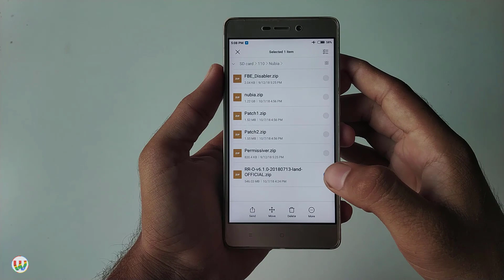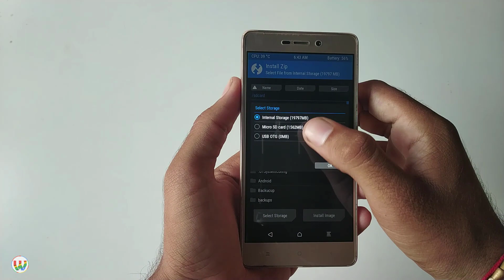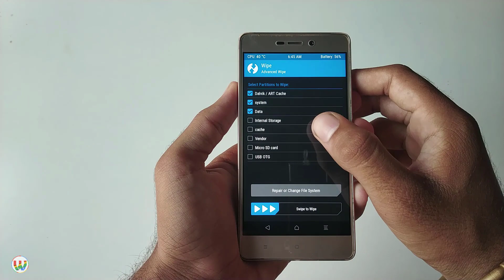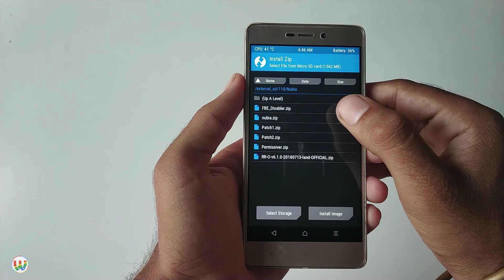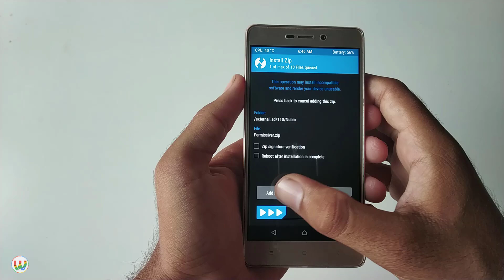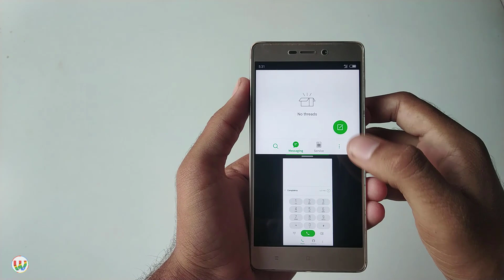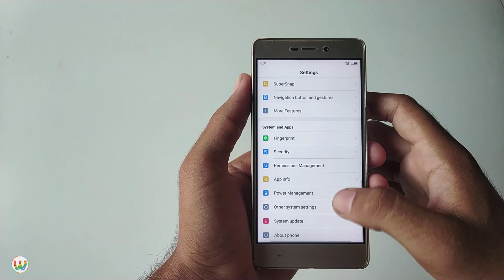Nubia UI Ported ROM For All Androids || Installation & Review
This Video Is On " Nubia UI Ported ROM For All Androids || Installation & Review "

Thanks To Developer(Not Known) For Making This Awesome Port

🎵Music